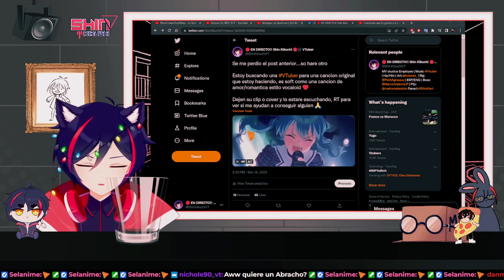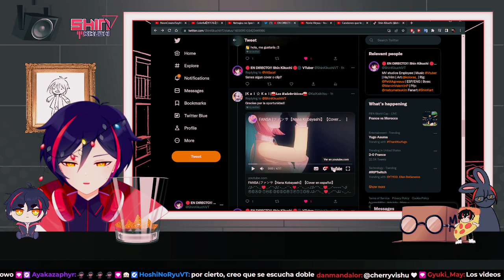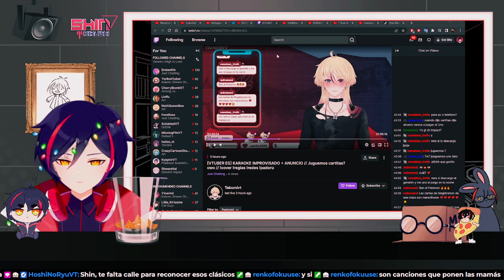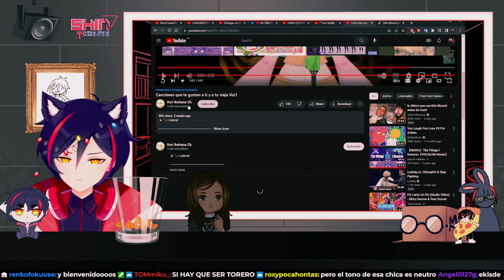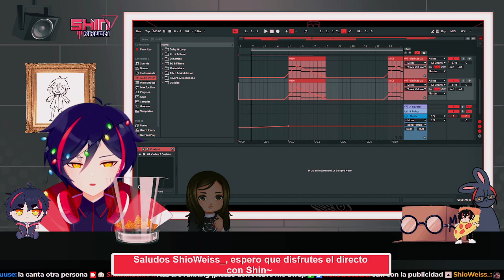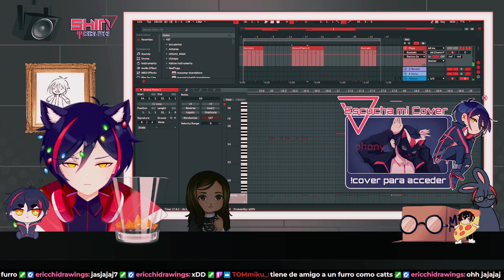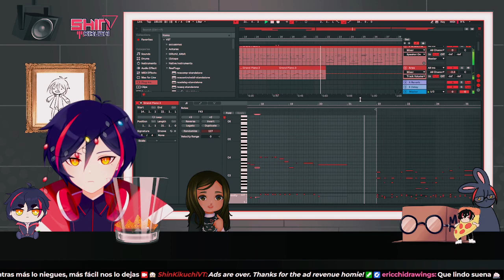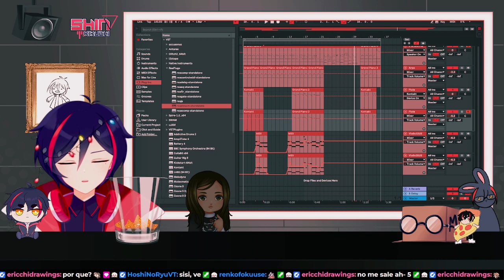COMISIONES y Reaccion